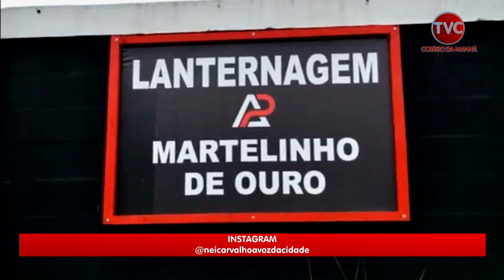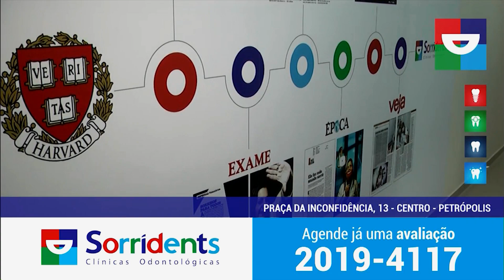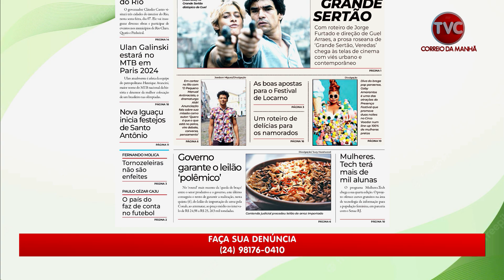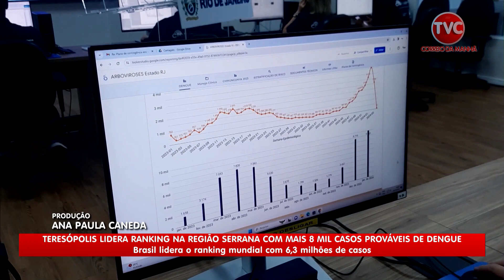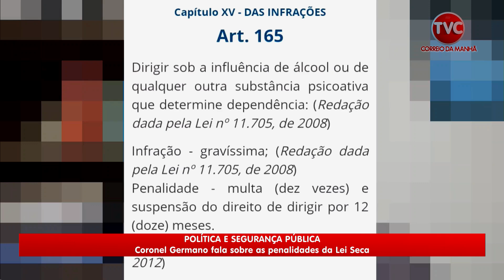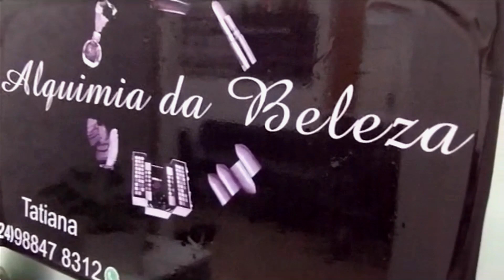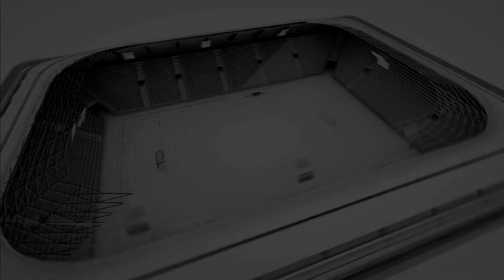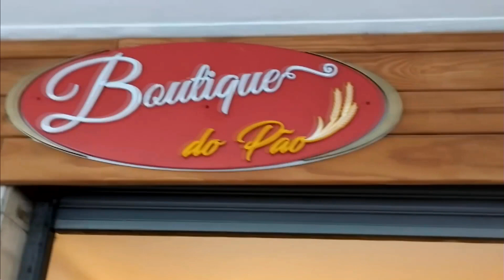A Voz da Cidade 07 06 24